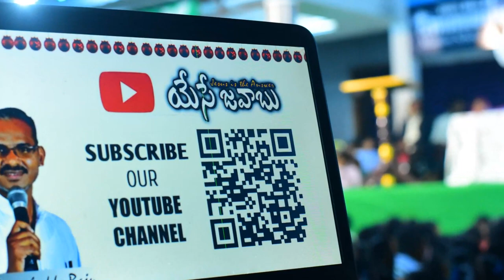పాస్టర్ పి.నోయల్ శామ్యూల్ గారి ప్రసంగం || Message by Pastor P Noel Samuel Garu || IPC - AP STATE